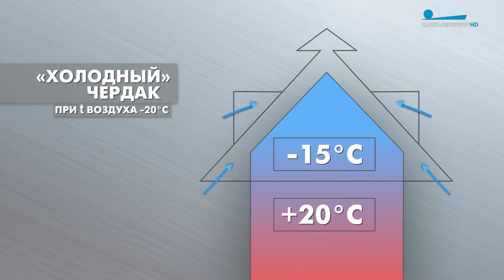Какой будет зима в Петербурге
Особенности петербургской зимы: наступать внезапно, приходить стремительно, удивлять масштабами. О том, как город справляется с последствиями снегопада, и какими будут ближайшие три месяца, рассказывает Александр Лисицын.

Телеканал «Санкт-Петербург»